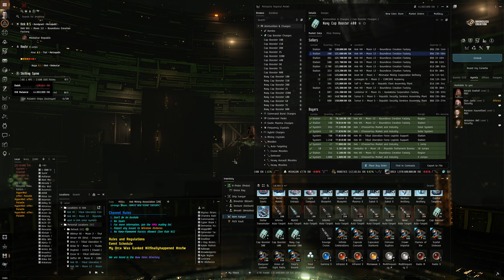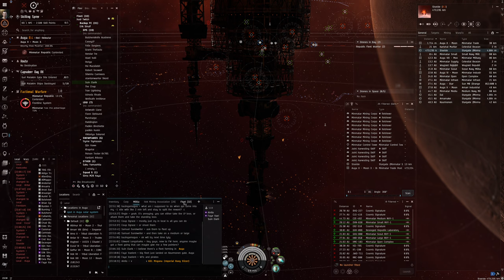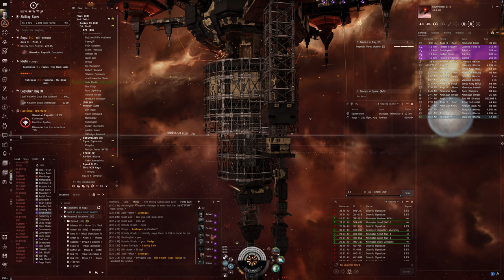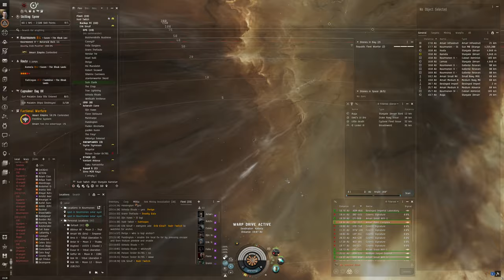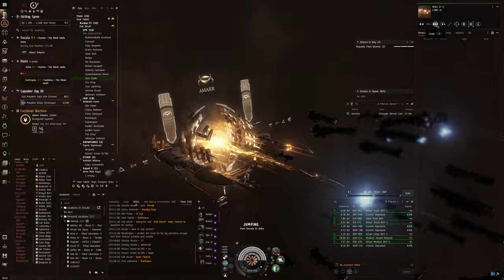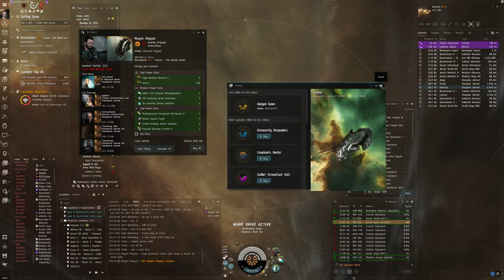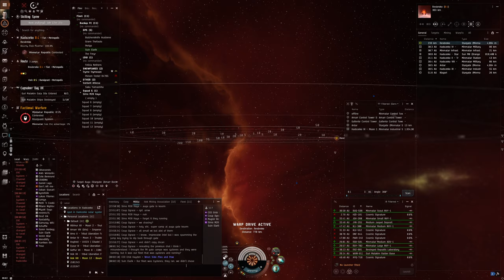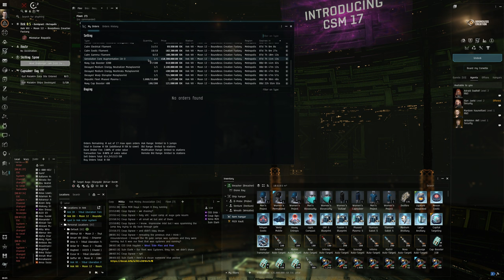Hello World: EVE Online Alpha Experience, Day 288